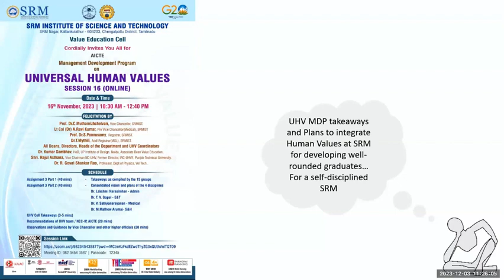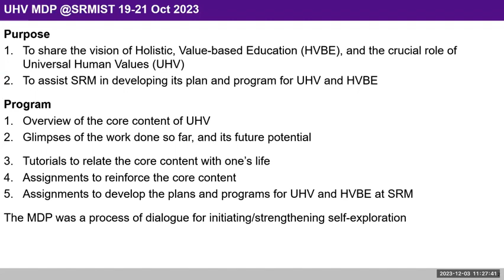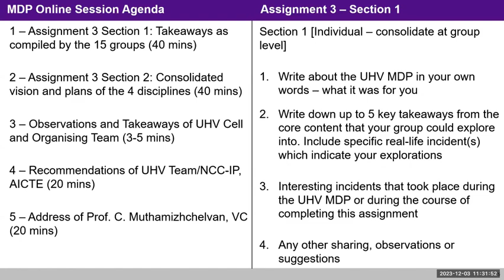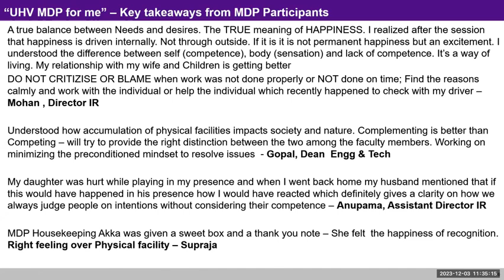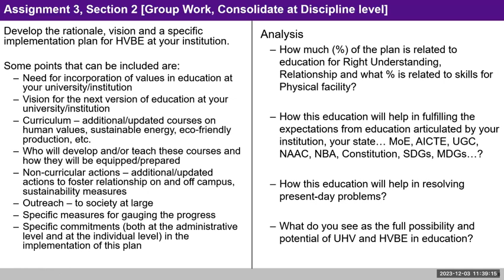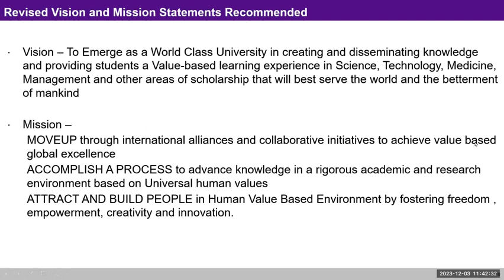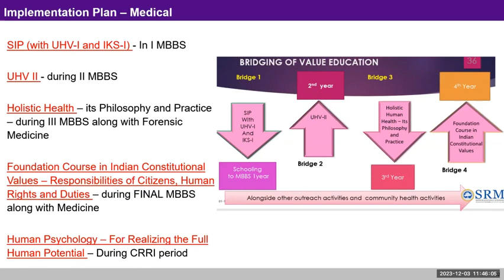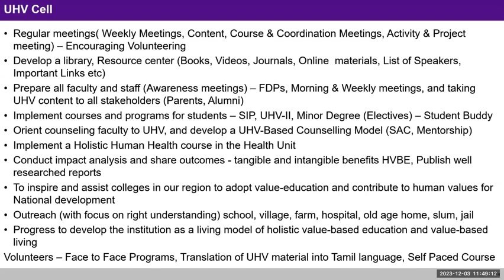UHV MDP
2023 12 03 Dr. Supraja P at UHV Combined Monthly Meeting   Hindi